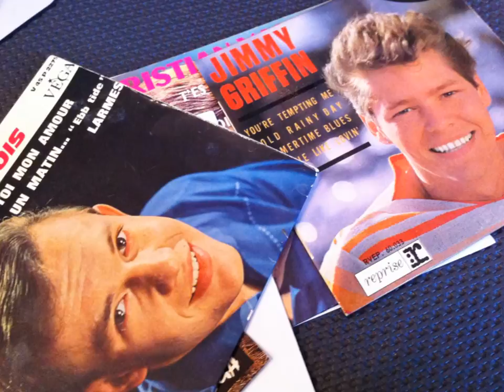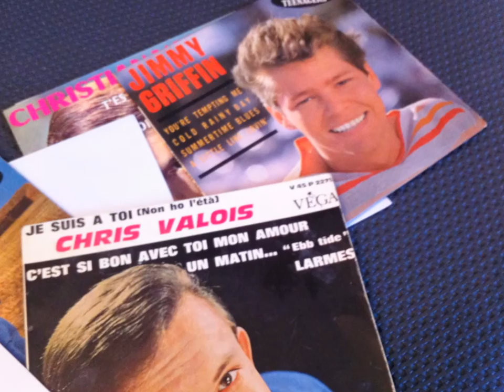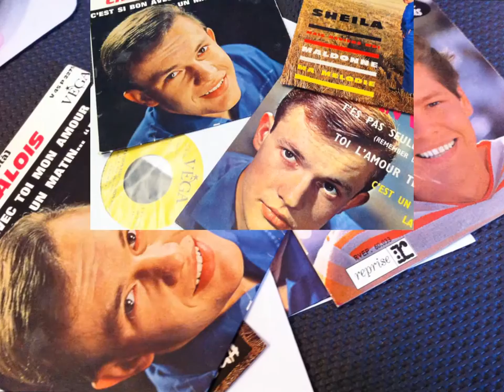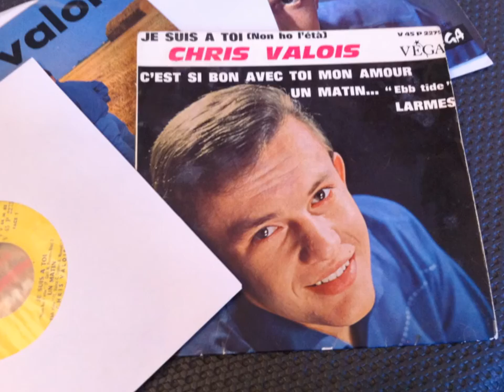CHRIS VALOIS (Christian VALOIS ) , Larmes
CHRIS VALOIS , Larmes
CHRISTIAN VALOIS